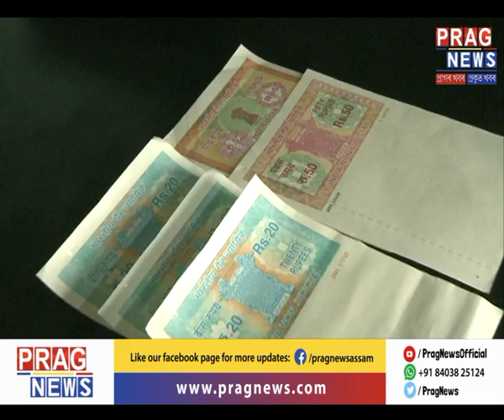Stamp paper crisis in Guwahati: Rs 15 stamp paper available at Rs 200 in Guwahati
Suddenly people are facing stamp paper crisis in Guwahati. Rs 15 stamp paper is being purchased at Rs 200. But why such crisis in Guwahati?